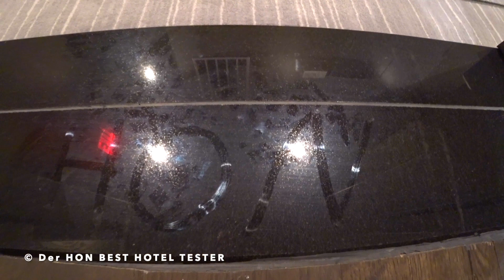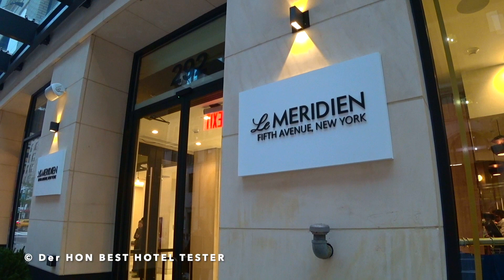ル メリディアン ニューヨーク フィフス アベニュー (Le Méridien New York Fifth Avenue) 日本語 Hotel Inspector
✨ Le Méridien New York Fifth Avenue 日本語 (ル メリディアン ニューヨーク フィフス アベニュー) Der HON Best Hotel Tester (Review & Tour of Room) The Hotel Inspector hotelinspector(Review & Tour of Room) The Hotel Inspector hotelinspector (besthoteltester hoteltester allaccorhoteltester) として。 すべてのメンバーへのサービスを提供する世界中の最高のホテルをすべてチェックします ✨ ワールド オブ ハイアット ✨ マリオット ボンヴォイ ✨ ALL - Accor Live Limitless Today: シェラトン グランド ホテル ドバイ Sheraton Grand Hotel Dubai レビュー (Japan Language) Der HON Best Hotel Tester besthoteltester クラブラウンジ、エグゼクティブスイート、英語対応#hoteltester derhon 残忍で正直なホテルのレビュー / ル メリディアン ホテル LeMeridien LeMeridienNYC ルメリディアンソウル derhon besthoteltester ルメリディアンソウル明洞 Hotel Inspector

私がチェックしている10の黄金律！
1. ホテル顧客ロイヤルティ プログラムがプレミアム顧客に約束したものを維持します。
2. 私はホテルの王様の顧客として甘やかされますか?
3. 敷地内に専門のホテル清掃サービスはありますか。
4. 客室とスイート、廊下、エレベーター、ラウンジは本当に徹底的に清潔ですか?
5. ルームサービスの品質は何ですか?
6. 5 つ星ホテルには便利なドアマン サービスがありますか?
7. オールラウンドケアフリーパッケージを入手できますか?
8. 従業員は専門的な訓練を受けていますか?
9. クラブラウンジの設備やメニューサービスはどのくらいですか？
10. このホテルは 5 つ星に値しますか?